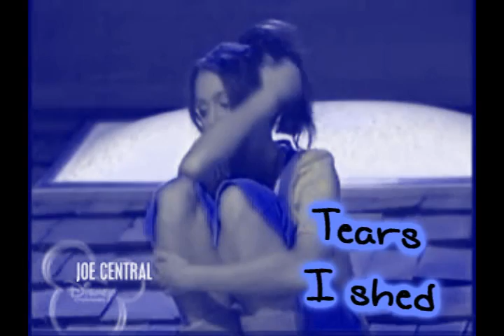When It All Falls Apart;; Niley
Plot- Beginning is when they were dating. then suddenly Nick broke up with her and just left her. Now, she is remembering everything and how her life fell apart. And at the end she has be saying through the whole thing she was fine, but she isn't and she still hates Nick for what he did.
I didn't know what to do with this
and I kinda got bored
My worst video ever!